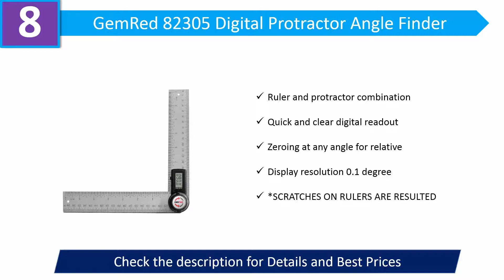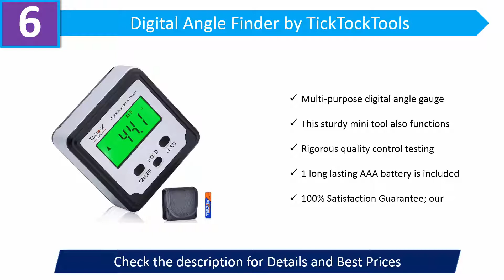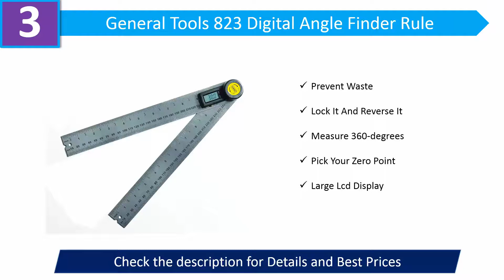Best Digital Protractors 2020 - Top 8 Digital Protractors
Best  Digital Protractors 2020